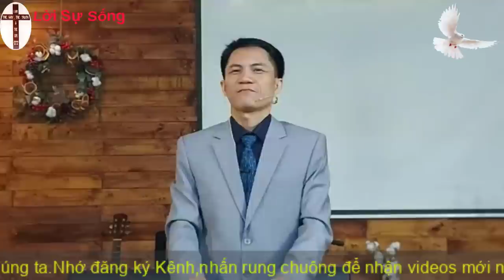Mục Sư Trương Quý | Đồng vắng | Hội thánh nhà muôn dân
► Các bài giảng của các Mục sư được ơn-được sự sức dầu từ Đức Chúa Trời Ba Ngôi hiệp 1.